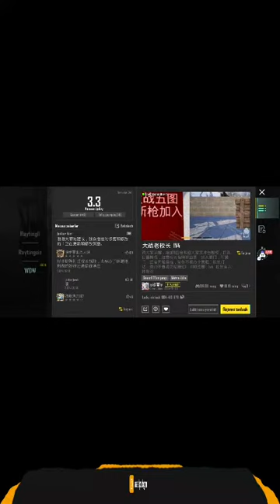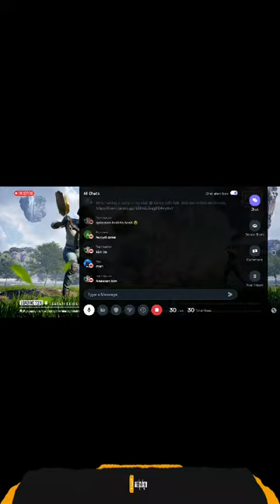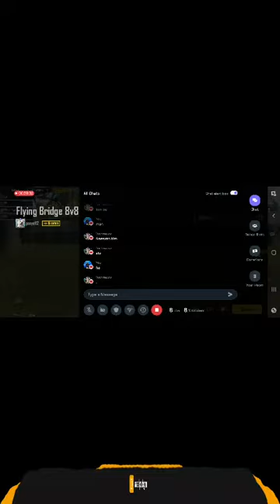Russian PubG Mobile : 😭 Bored stream | Playing Squad | Streaming with Turnip